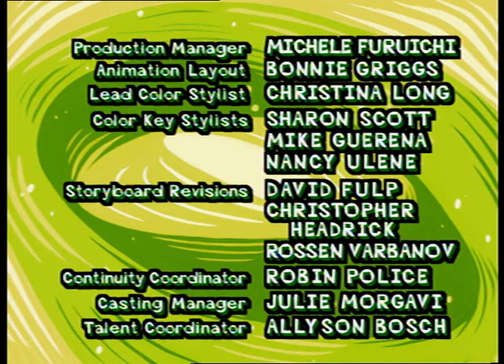Nightmare Ned - E2 - Robot Ned/Dapper Dan (HD)